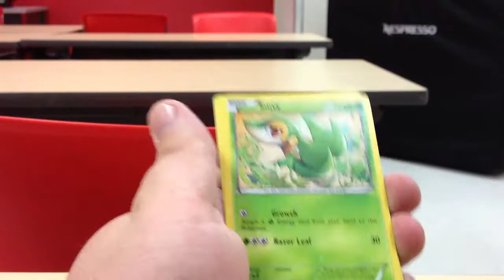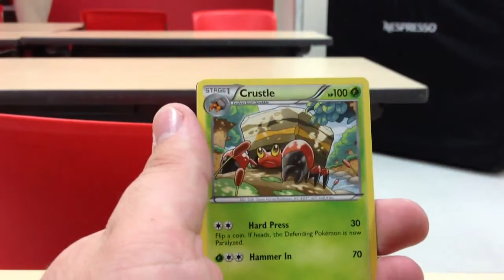Best Pokemon Legendary Treasures booster pack opening ever!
Sorry for the no explanation, I was on break at work and didn't want to be obvious. I cannot believe how well I've pulled from this series.

I will have a follow up video with all the different EX and full arts I've pulled over the last week.